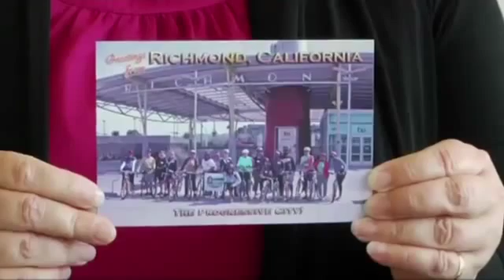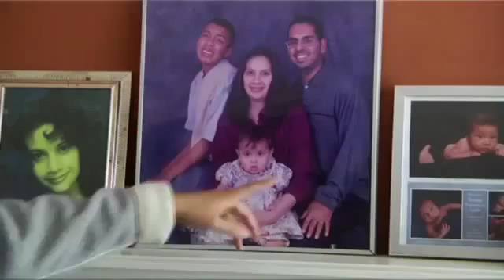Controversial Calif Plan to Reduce Foreclosures